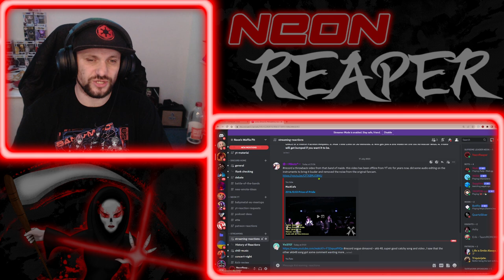Band-Maid - Price of Pride Reaction. An old classic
Requested Reaction for a touched up and cleaned version of Price of Pride a song that hasn't been played Live in quite awhile with no MV or way to watch this This gives me a chance to get this on the channel even if its a fancam.